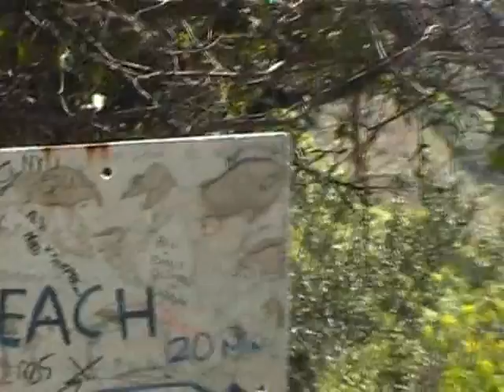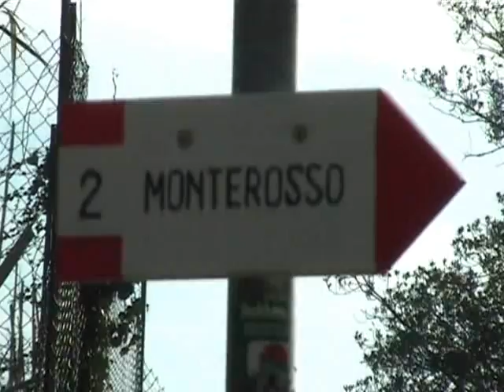Le cinque terre, Italy, daninviaggio.it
Viaggio lenitivo alle 5 terre, nella liguria di levante, dopo un periodo trascorso viaggiando attraverso il Brasile. Il sentiero n.2 è ciò che si vede nel video.